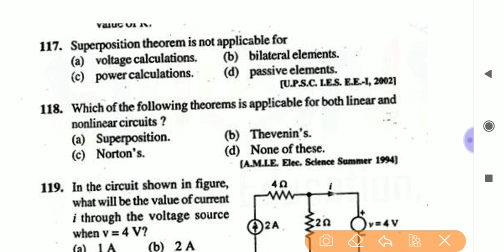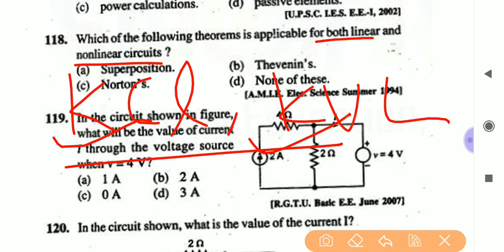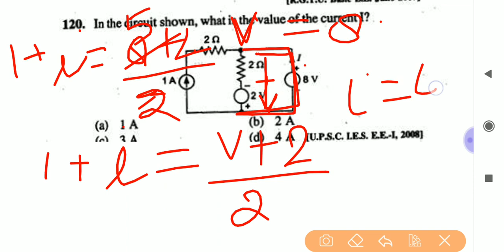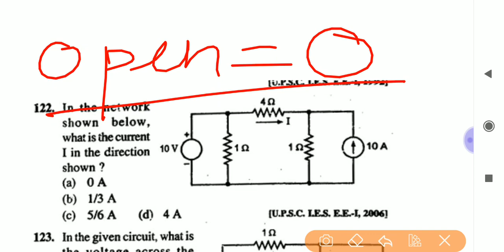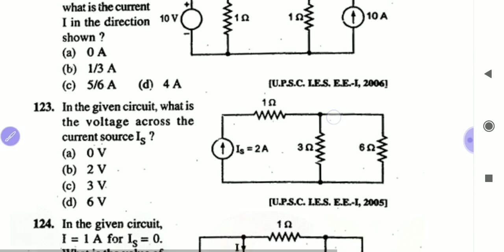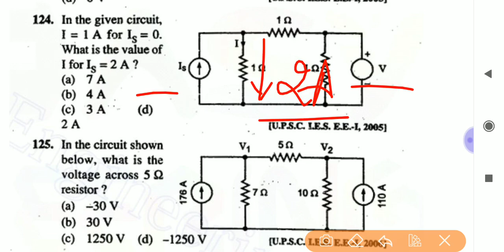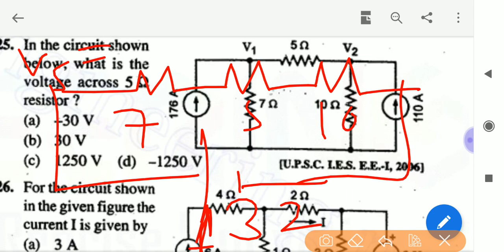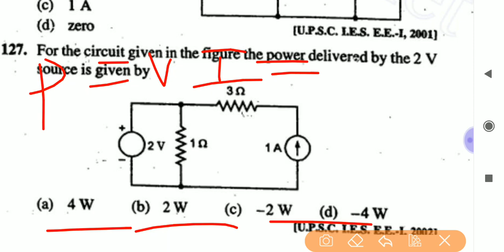Basic electrical for uppcl je 2019(jb Gupta book solution)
Uppcl je 2019
Ssc je
Uppcl and ssc je
Hello friends hamare channel electrical life me aap sbka welcome hai
Is video men hum discuss
Karenge jb Gupta book Ka solutions
Basic electrical ka

AC circuit jb Gupta